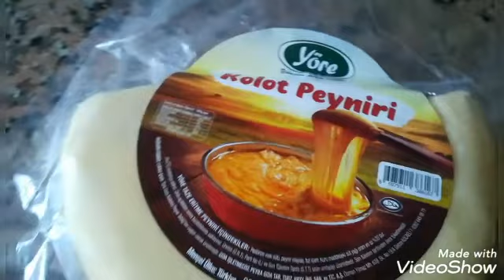SUKULENTLER COŞAR BUNDAN SONRA😎🌱 KAHVALTİ DA NE VAR💖 GUNLUK VLOG